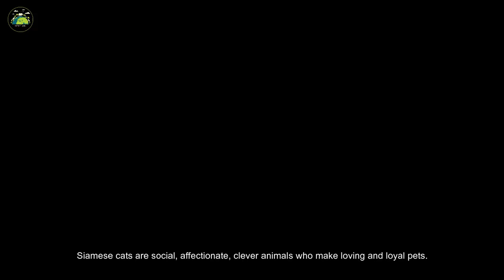Siamese cat's | meowing | Kittens | Animalsworld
Salam to every one.

Welcome to Wild Animals Things !

MUSIC
1..Music one
Daisuke Teiko Beats Sampled - While Your Lips are still Red from Nightwish
DaisukeTeikoBeats

2..Music 2
Daisuke Teiko Beats 7
DaisukeTeikoBeats

MORE VIDEO'S OF ANIMAL'S WORLD